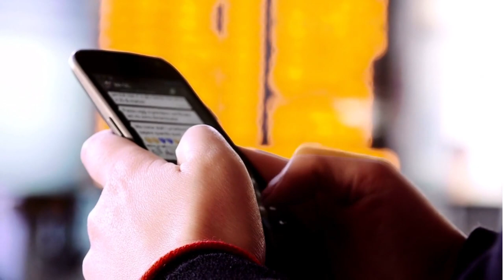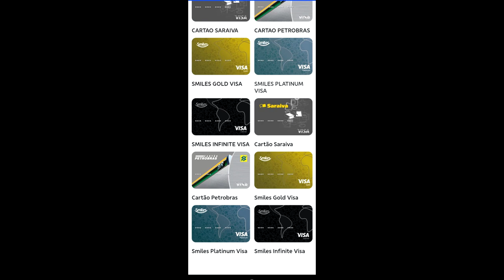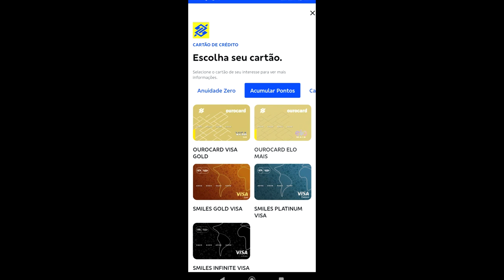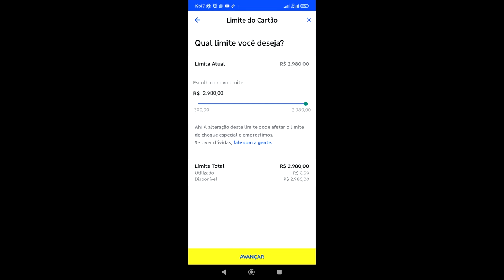✅BANCO DO BRASIL LIBERANDO VÁRIOS CARTÕES PARA ESCOLHER NO APP